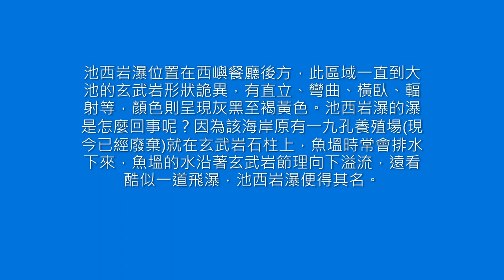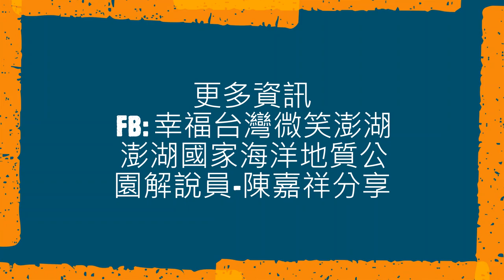澎湖玄武岩 池西岩瀑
澎湖旅遊-池西岩瀑
嘉碩旅遊AS Travel